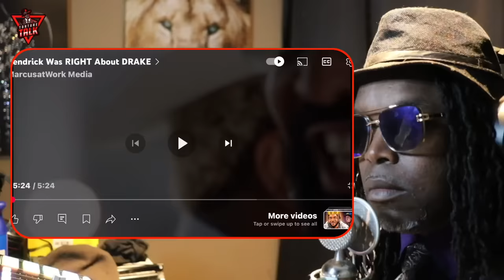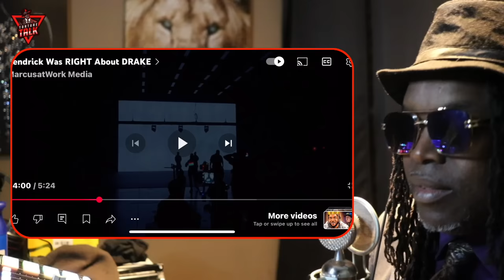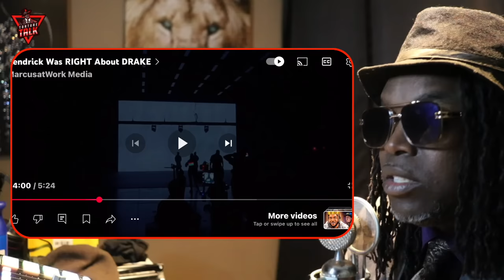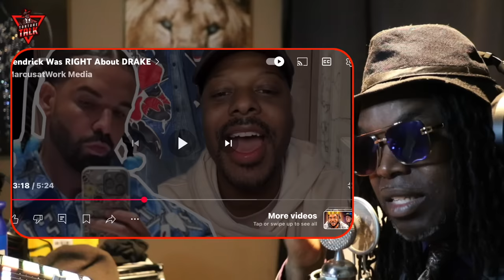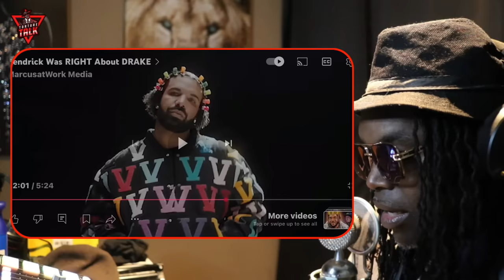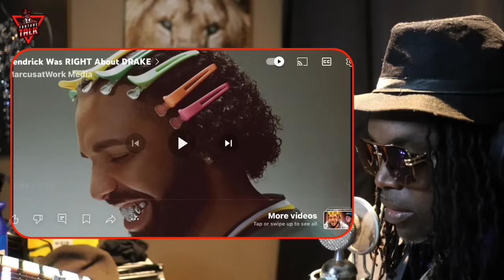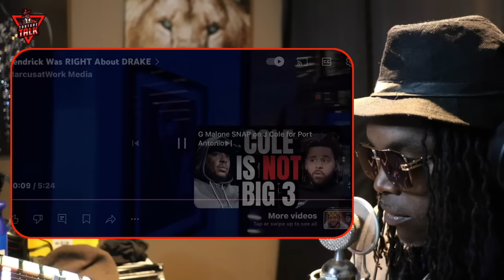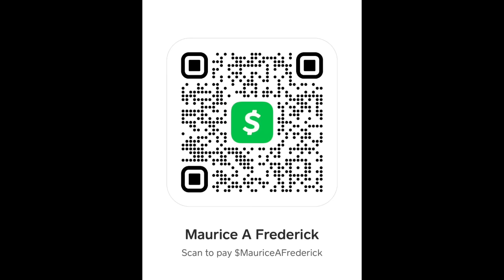⁠@DrakeOfficial just come out already…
Welcome to “THE TORTURE CHAMBER”  This is Torture Talk

“TCBATTLES”🤺
“Shadowcoradio”🎼

Show some ❤️ 👇🏽👇🏽